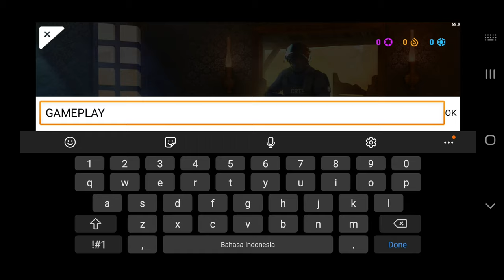Gameplay - Critical OPS - Intro Game and Game On.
Critical OPS, game FPS with Multiplayer Player With Global Palyers.
Critical Ops is a 3D MULTIPLAYER FPS designed exclusively for mobile. Experience action, where fast reflexes and TACTICAL skills are essential to success.

The game currently features three challenging game modes:
DEFUSE ( Bom Mission)
TEAM DEATHMATCH
GUN GAME (Secondary Gun Like Pistol)

Play the game how you like through our matchmaking:
QUICK GAMES (Randon Games)
RANKED GAMES
CUSTOM GAMES

Graphic ★★★★★★ 6/10
Gameplay ★★★★★★★ 7/10
Handling On Game ★★★★★★★ 7/10
Overall ★★★★★★★ 7/10

Size Game On Instaled ± 760 MB

Everything of Review I Will Made In Future.
That's Soon.

If You Want More Video, You Can Request For Another Game In Comment Column, We Will Play For You.

Have Fun, GAME ON !.